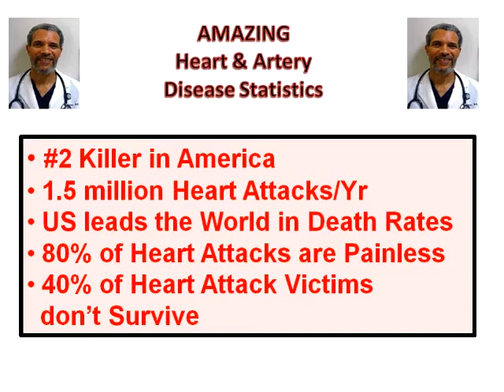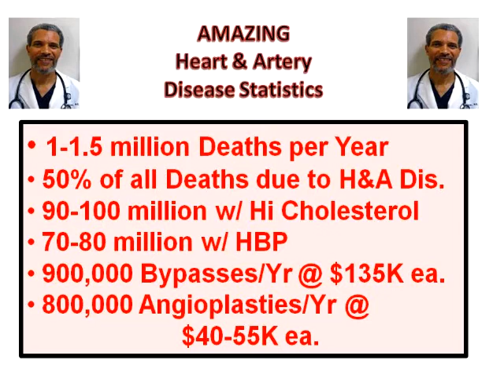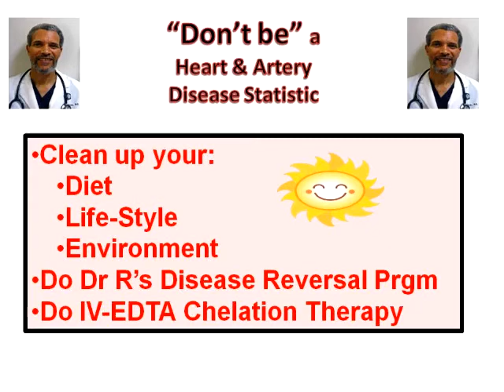Amazing Heart & Artery Disease Statistics!!!!!!!!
This short 2 minute video tells you the Amazing Truth about the Heart & Artery Disease "Industry".